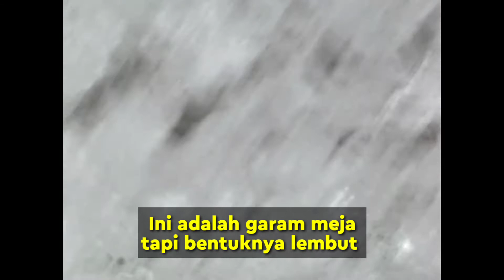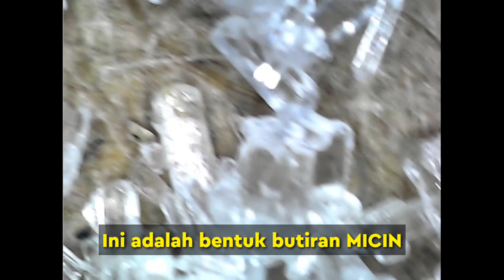ZOOM SALT SUGAR AND VETSIN